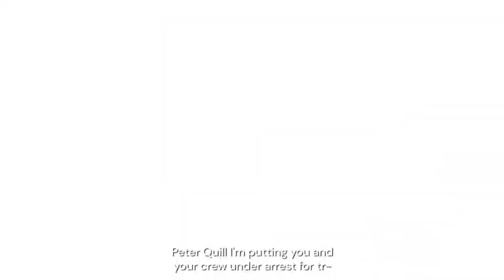Marvel's Guardians of the Galaxy - Launch Trailer